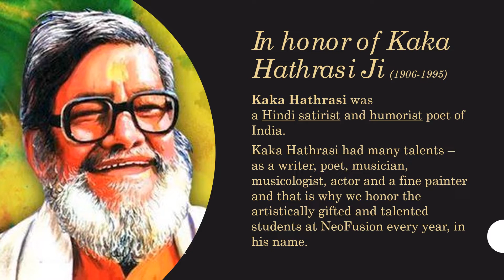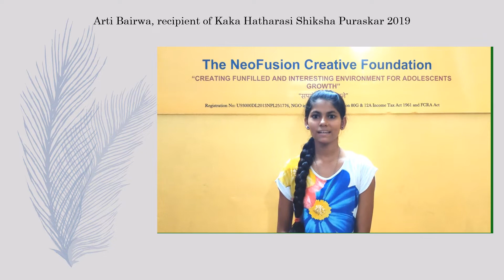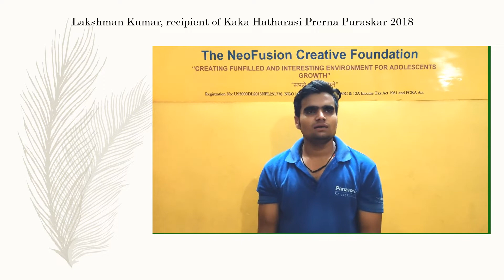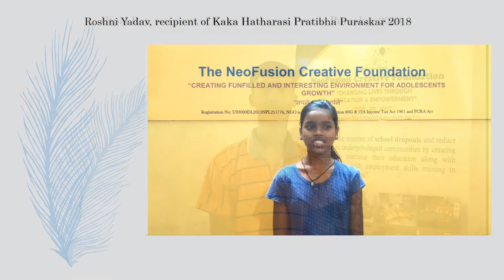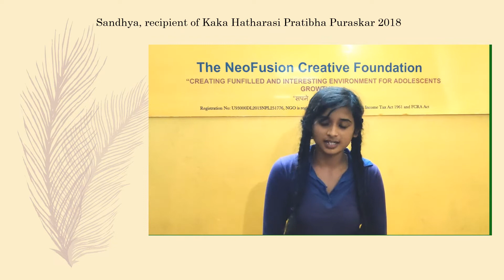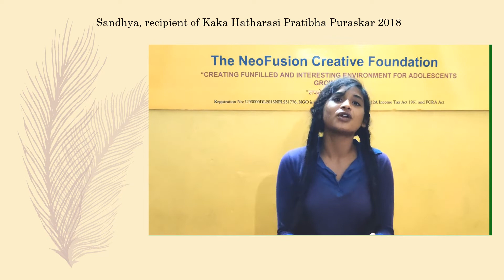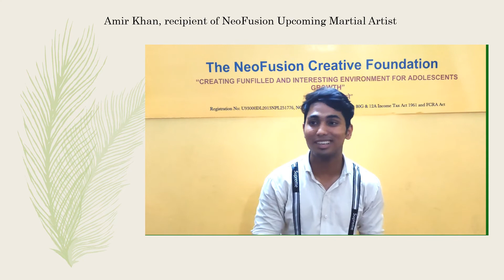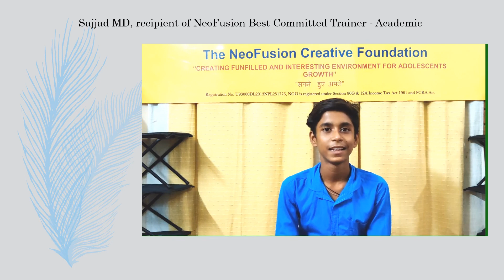NeoFusion - Kaka Hathrasi Puraskar Awardee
Padmshri Kaka Hathrasi ji always loved children, he always wanted to get a good education and move ahead.  Therefore, they used to be rewarded children from time to time to raise their morale.  NeoFusion has been organising for the past 3 years Kaka Hathrasi – Shiksha Puraskar, Prerna Award and Pratibha Award.

Through the awards the Director Dr. Anubhooti Bhatnagar, wants to boost the morale of children who are doing commendable work in the fields of education, performing art and visual art skills and discipline throughout the year.